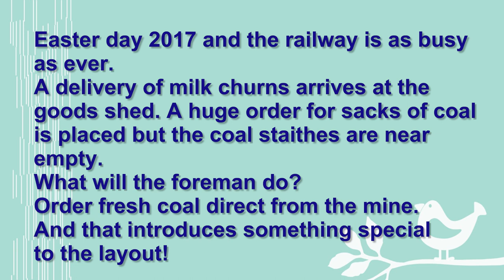Coal sacks, milk churns and a new loco with a surprise!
In this video I introduce something really special 
Some other locos have been in store since the early 80s.
But I have serviced and cared for them and now they are ready for some fame.

I won’t spoil the surprise anymore.
I hope you enjoy this complex but surprisingly fun little video made on Easter Day 2017.

This video includes background music kindly licensed as below.

Authentic narrow gauge steam loco sounds recorded from Amberley Chalk Pits Museum in West Sussex.

Coal staithes were 3D printed by my good friend Paul!